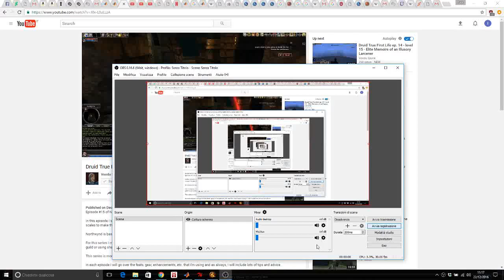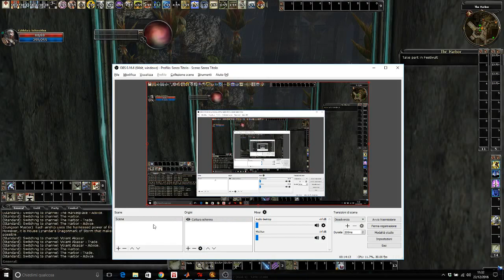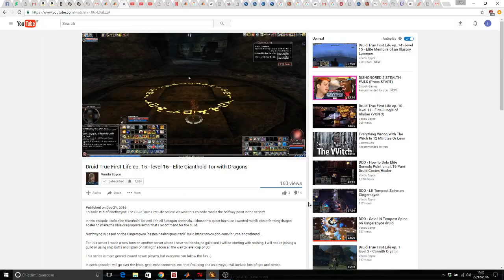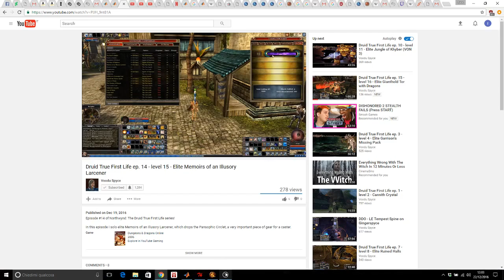DDO A Whole Life Project - Episode 2, Miller's Debt Aracnphobia explosive situation Home sweet sewer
The Solos Quests: After using one of my stones to get past lv 1 (no reason to stay there, BB for lv1 quests is 3), I tackle the 3 solo-only quests in the Harbor, and spend the first ehacement on the dog too.